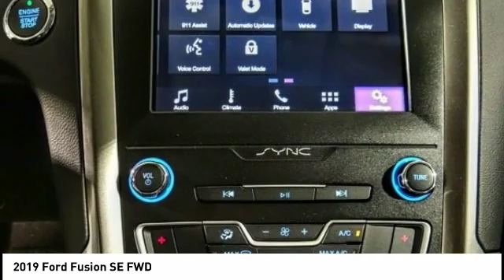2019 Ford Fusion North Hollywood,Los Angeles,San Fernando Valley,Glendale,Burbank M91206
2019 Ford Fusion SE FWD

5500 Lankershim Blvd.